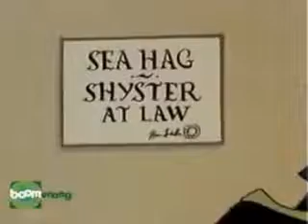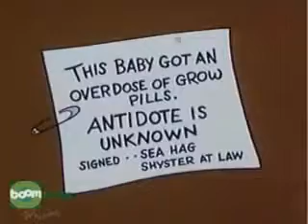Hamburgueria Long Beach Praia Comprida São José SC!(11)